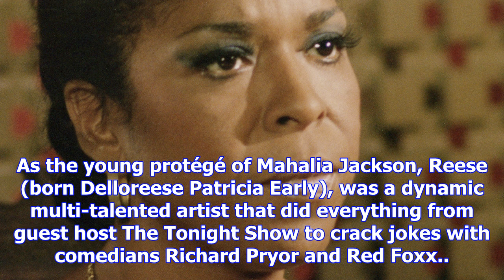15 rare photos of the incredible della reese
15 rare photos of the incredible della reese
On Monday, the world lost a gem with the passing of Della Reese. The singer and actress — most known...